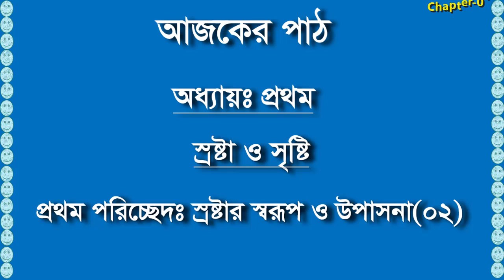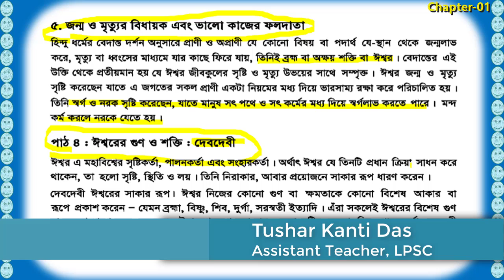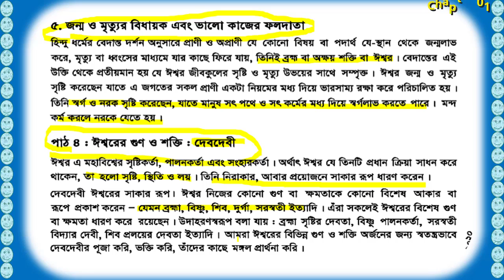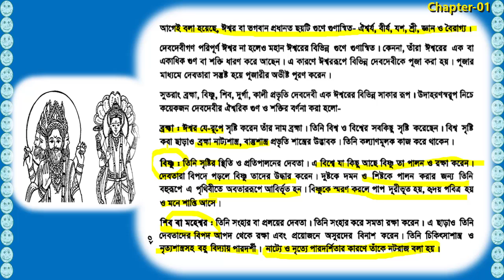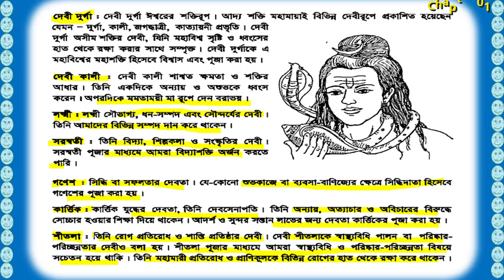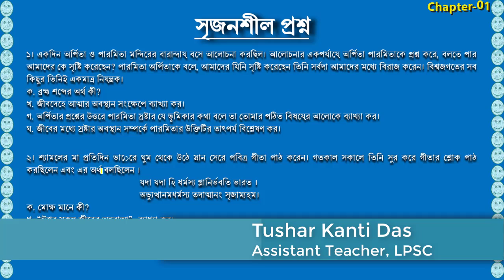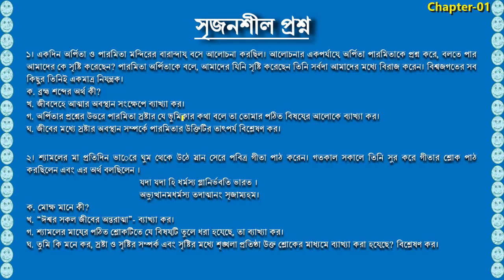Class X BV Hindu (13) chap-01-02